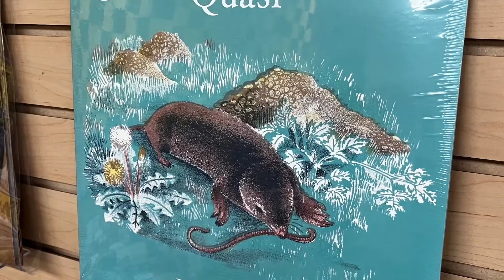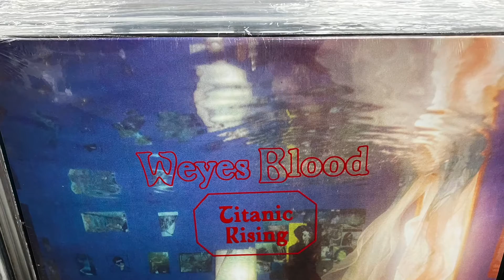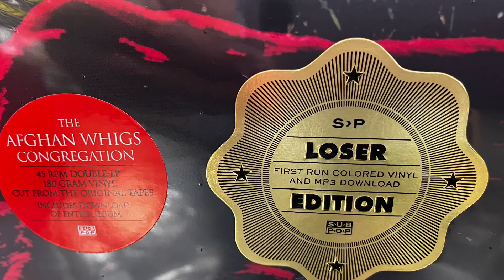Sub Pop Vinyl Records - Suki Waterhouse - Soundgarden - Tad - Afghan Whigs - Beach House - Nirvana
Check out some of the talented artists that Sub Pop records has put out on Vinyl and CD. Here is a quick peak at some incredible musicians. Suki Waterhouse, Tad, Nirvana, Father John Misty, Beach House, Soundgarden, Mudhoney, Afghan Whigs, TV Priest, Hot Snakes, Sleater Kinney, Flake Music, Quasi, L7, Bonnie Raitt, The Shins and more!